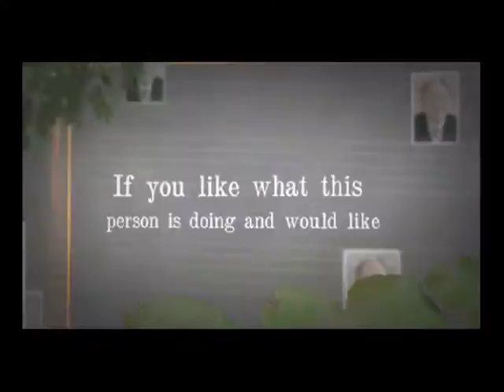VTS 01 3